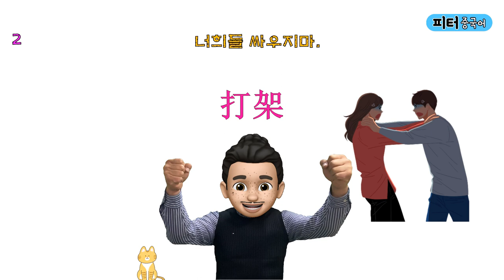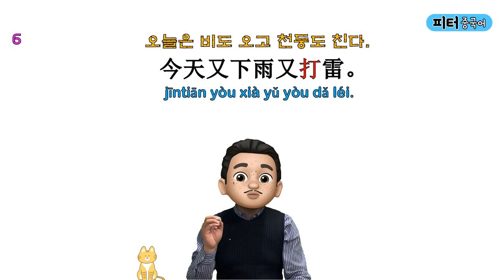"소송 걸거야."를 중국어로? / 쉬운 단어로 중국어 문장 말하기/기초 중국어회화/ 중국어작문짓기/중국어기초문법